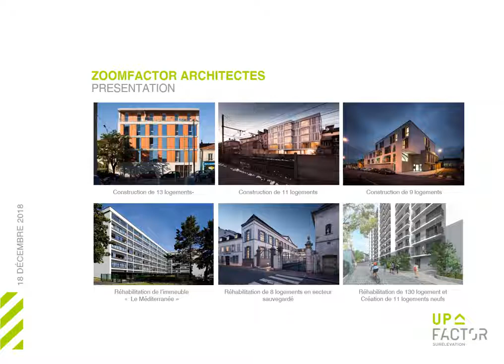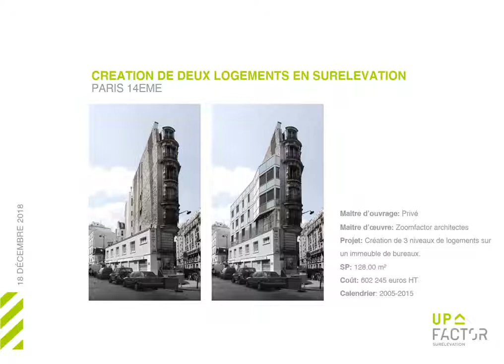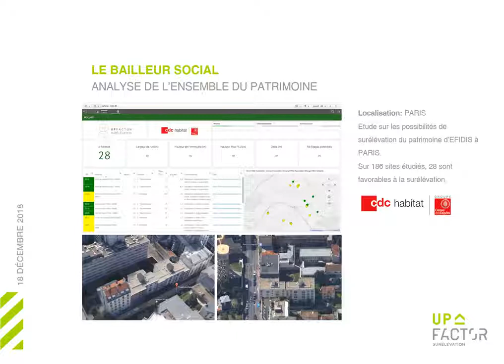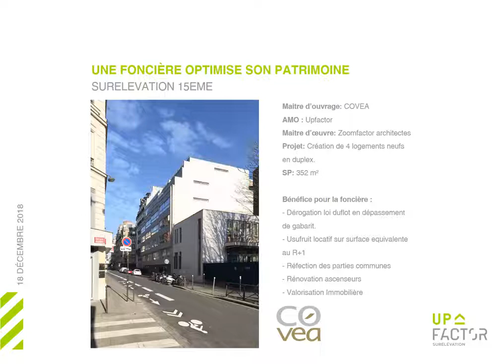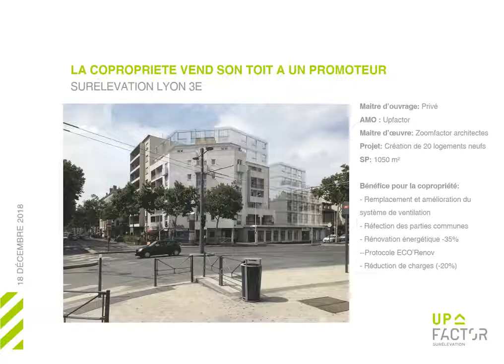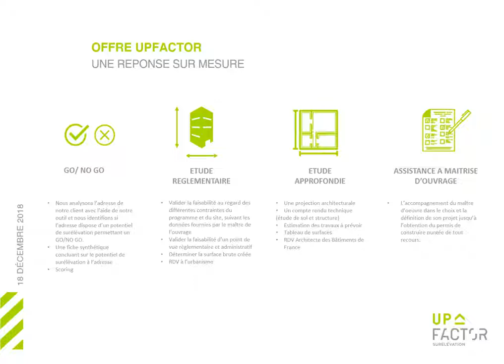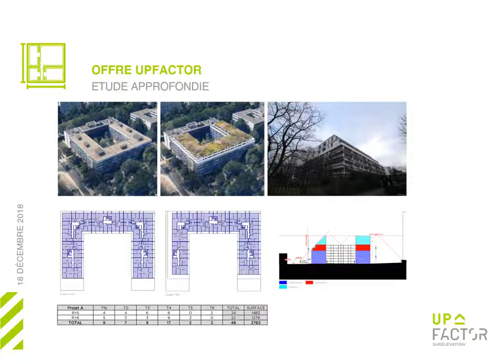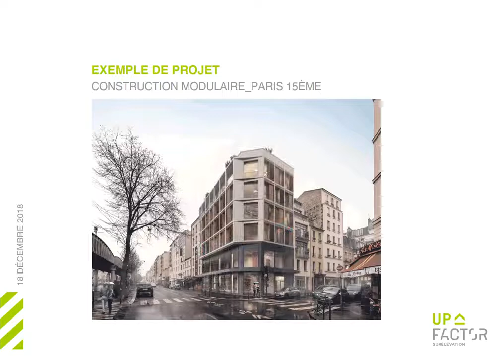5à7 - Surélévation : comment donner un second souffle aux bâtiments ?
Evaluer le potentiel « surélévation » d’un bâtiment grâce aux nouvelles technologies. Etat des lieux du marché potentiel sur le Grand Lyon. Par Didier Mignery, architecte, fondateur et directeur de l’agence Up Factor